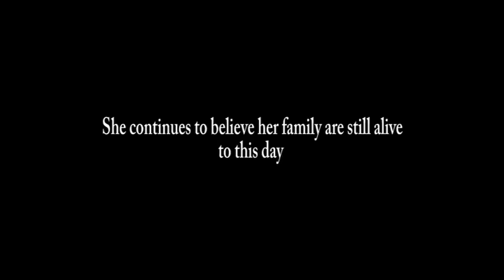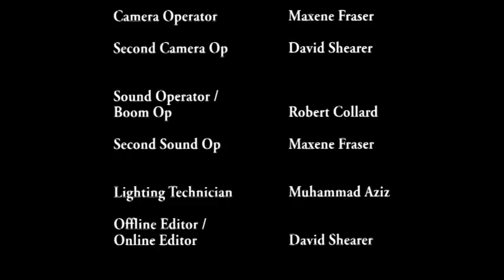GONE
Based on a true story, GONE is the harrowing story of Suzanne's struggle with the disappearance of her husband and son. With all lost for Suzanne can all be what it seems? This is the debut short film by David Shearer.

Directed by David Shearer
Script by David Shearer
Produced by teddybear productions
 Actors: Alison McCabe, Robert Collard and Nassir Khalled